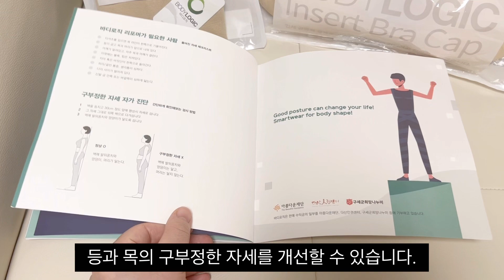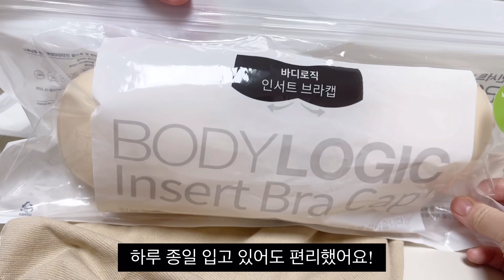바디로직 자세개선 탱크탑입고 어깨자세교정해요!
바디로직]자세개선 탱크탑을 소개해볼께요!
4방향 입체 테이핑이 구부정한 자세를 바르게 합니다.
입으면 끝! 곧게 편하게 바디로직하세요~